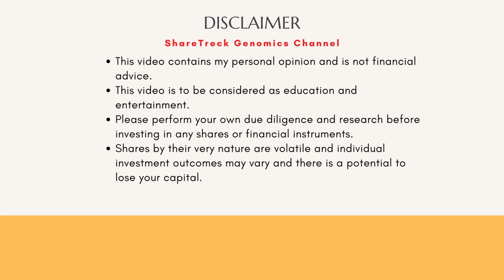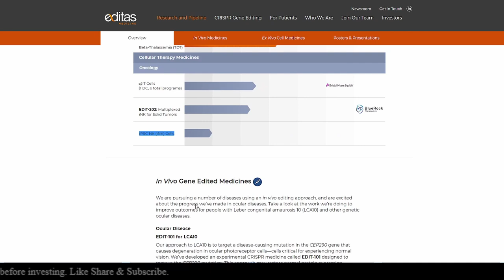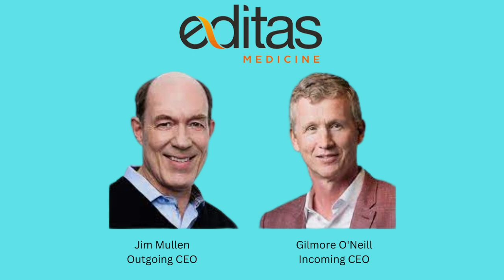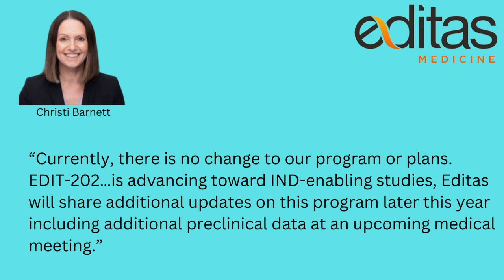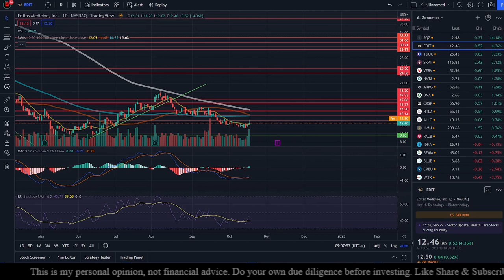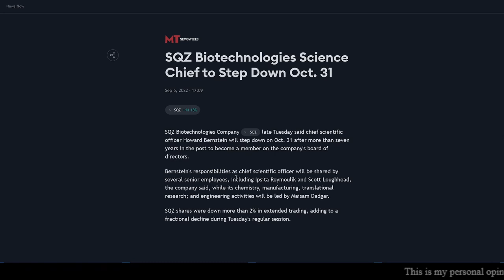Rumor has it that Editas is selling oncology assets. Lets check this out!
In this video, I try to find if rumors that Editas is selling its oncology lineup is true and present my conclusions.

00:00:00 Introduction
00:12:10 Title track
00:24:01 Discussing the rumor and validating against pipeline & finances.
06:00:28 Debnking rumor around stock price responding positively to this rumor.
07:12:25 Conclusions